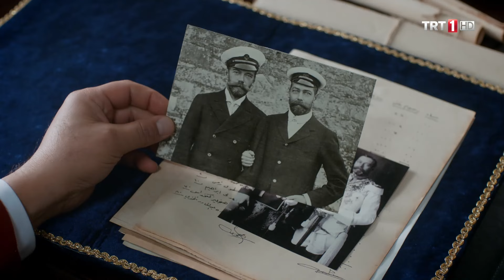Abdülhamid Rahatsızlığını Gizliyor | Payitaht Abdülhamid 60. Bölüm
Payitaht Abdülhamid 60. Bölüm Özeti:

Reval masasında Osmanlı’yı bölüşmek üzerine pazarlıklar sürerken, Abdülhamid bu masayı dağıtmanın yollarını arar. Fuat ise Abdülhamid’in yeni hamlesini İngilizlere sızdırmak için Heyeti Mahsusa’ya girmeyi hedefler. Böylece yapılan planlardan haberi olacaktır. Ancak Fuat planı öğrenip sızdırır.

Bidar Sultan, Seniha ile vakfa giderken, kaçırıldığı kulübede yatağa mahkum olduğu söylenen yaşlı adamı yolda yürürken görür… Muhafızlara adamı yakalatır ve saraya getirtir. Adam Şivenaz’ı ele verirse, Bidar her şeyi öğrenecektir… Bidar, rüyalarında gördüklerinin gerçek olduğunu ve Şivenaz’ın gerçek kimliğini öğrenebilecek mi?

Naime ve Abdülkadir, ticaret anlaşmasına imza atıp içine çekildikleri büyük tuzağa düşecek mi?

Halil Halid, ilk kez kendisine kurulan kumpas karşısında çaresiz mi kalacak? Abdülhamid, yaptığı plan deşifre olunca, Reval masasında Osmanlı’yı parçalamalarına nasıl engel olacak?